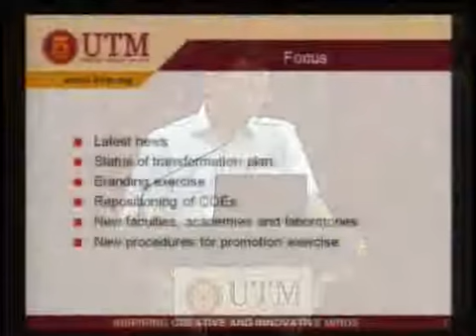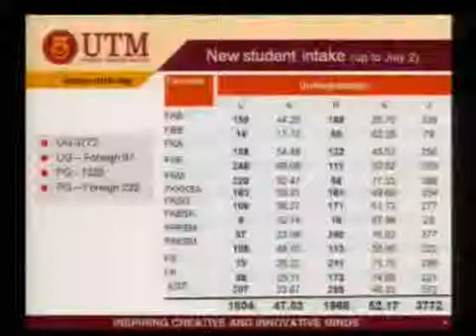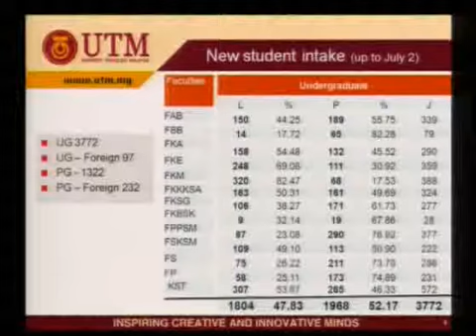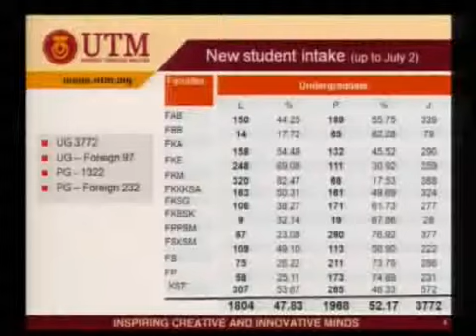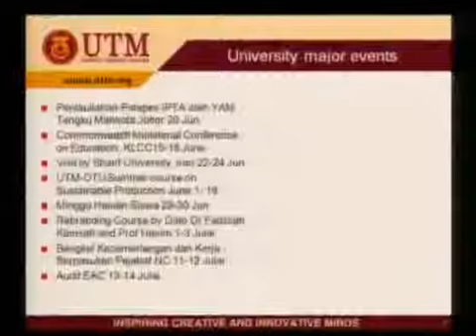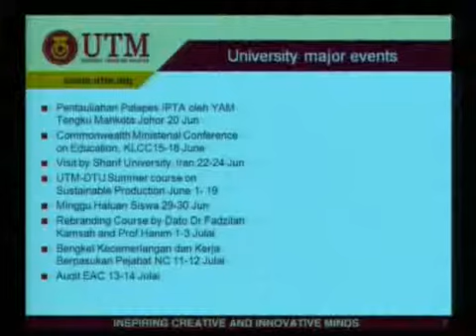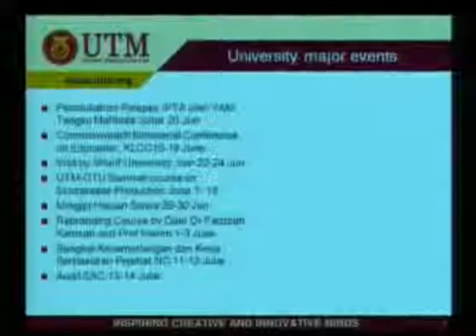July 2010 VC meeting with staff